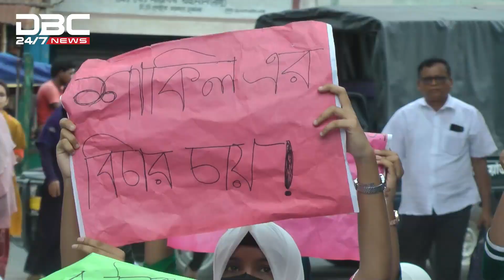‘বাবার মতো শিক্ষক যখন এমন আচরণ করে’ | DBC NEWS